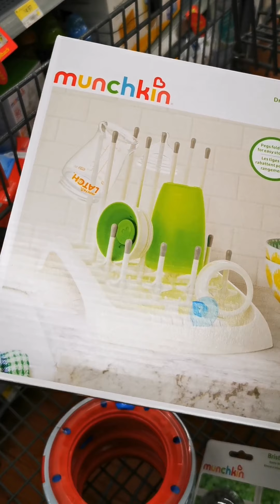BUYING THINGS FOR OUR BABY. Gaano nga ba kamahal sa Canada? - VLOG # 2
Buying things for our first born. It was tiring yet enjoyable seeing the things we bought from our own hard-earned money for our baby. Hope you guys enjoy as much as we do!